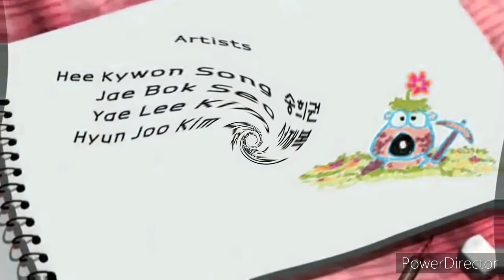Bernard Bear Episode 7 In Does Respond